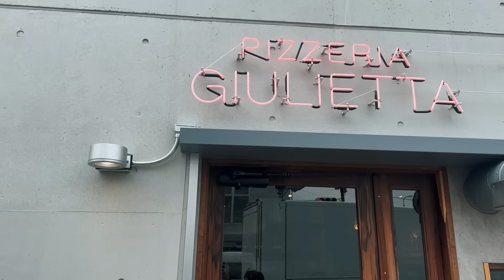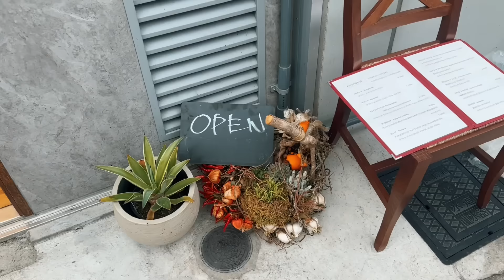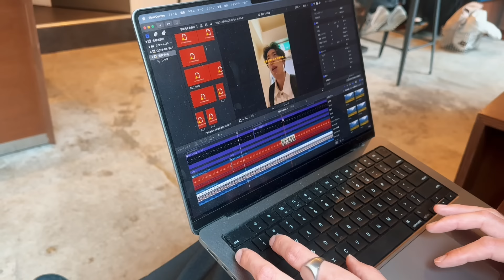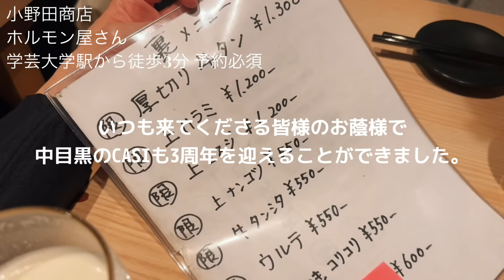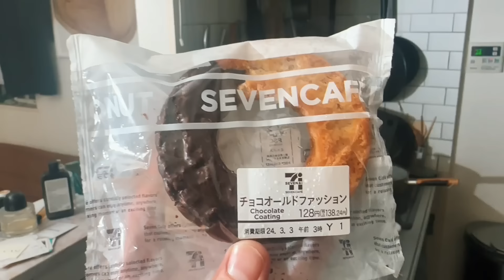COMOLIのミリタリーコートを着てアツヤんと学大散策な休日｜VLOG #376｜COMOLI｜NICENESS｜HEUGN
中目黒でCASIという美容室を営んでいる美容師のナミカズと申します🙇‍♂️✨

東京で暮らす37歳独身男子の『人生は30代からが面白い！』をテーマに生きている一人の男の人生を描いたVLOGです。

〒153-0042
目黒区青葉台1-15-3AK-4ビルディング地下1階-A
CASIへのご予約はこちらから